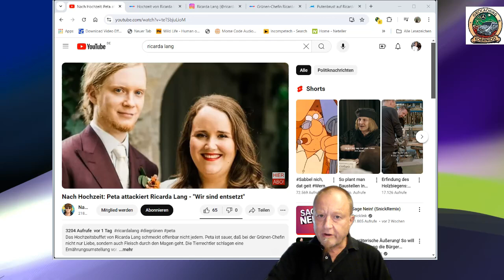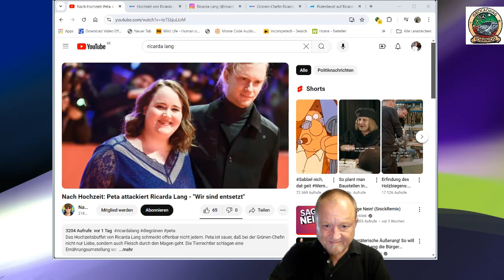PETA ist SCHOCKIERT, Ricarda Lang hat geheiratet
Ricarda Lang hat geheiratet.
Kein Veganes Essen bei Grünen!

KoerniDD 2023